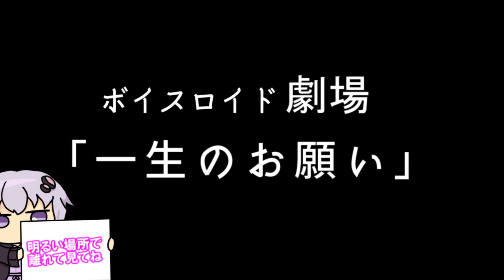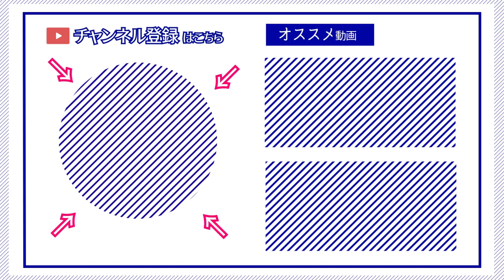【ゆかり先生劇場】ショートコント『一生のお願い』（VOICEROID劇場）